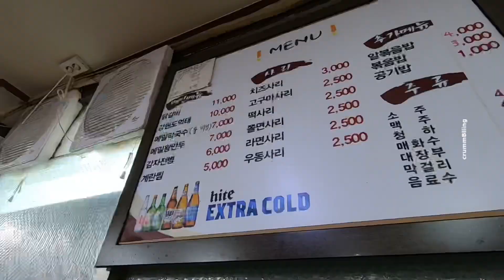물덕셋 연탄남하나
물덕 세 명과 연말타는 남자의 아쿠아맨 영화벙. 다들 단체로 영화 본 것도 너무 간만이고 어딜 걸어다닌 것도 간만이고해서 집에 가고싶은 강아지들 맹끼로 어수선했다. 그치만 닭갈비 대존맛. 대충 주문했는데 마셔봐야지했던 방탄커피 나와서 박수 침. 제이슨 모모아 보고도 박수침.
하아... 칼드로고...